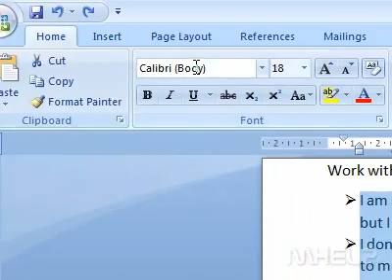How to sort selected text